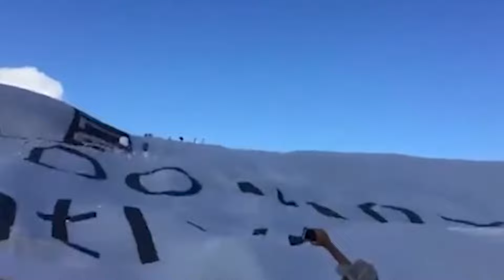TORCIDA DO TREZE FAZ CAMPANHA PARA NOVO BANDEIRÃO